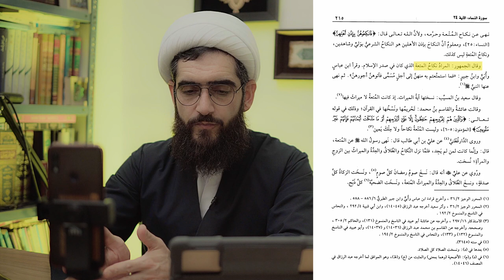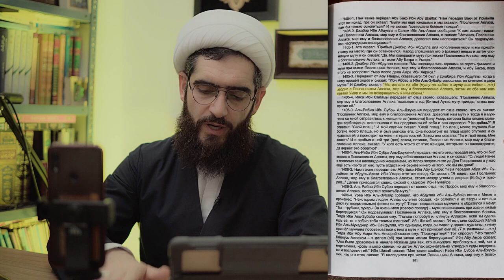Достоверен ли хадис об отмене временного брака?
Достоверен ли хадис об отмене временного брака? В нашем видео мы касаемся коранических источников, анализируем хадис и проводим параллели между ними. Присоединяйтесь, чтобы узнать, насколько достоверна эта информация в контексте священных текстов и разобраться в их соответствии.